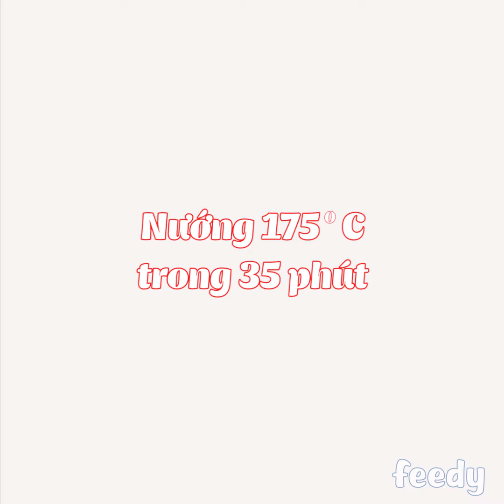Hướng dẫn cách làm Bánh mì chà bông nhân phô mai với Feedy | Feedy VN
Hướng dẫn cách làm Bánh mì chà bông nhân phô mai với